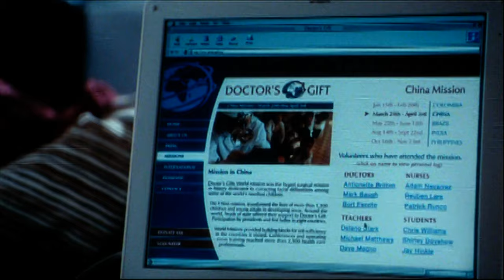Smile (2005) Trailer | Linda Hamilton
Smile is a 2005 drama film written and directed by Jeffrey Kramer and starring Mika Boorem, Wang Luoyong, Beau Bridges, Cheri Oteri and Linda Hamilton.